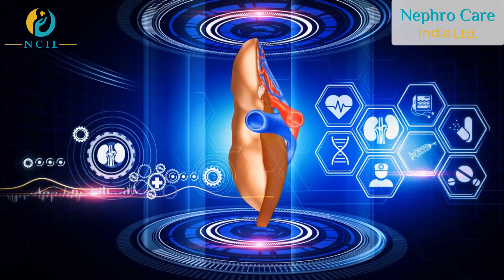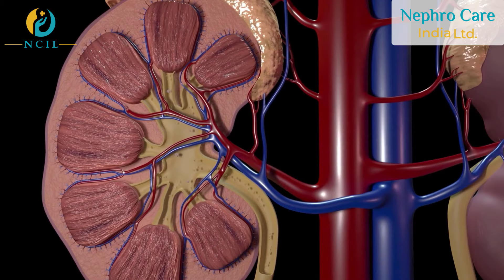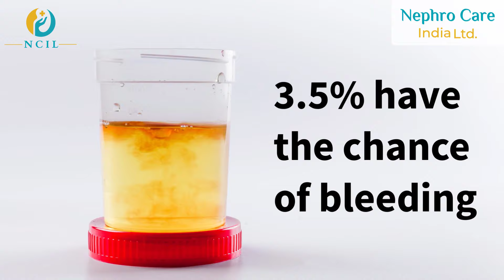বায়োপসি করার মানেই কী কিডনির ক্যান্সার হওয়া? বায়োপসি করার আগে যেসব বিষয় জানতে ও করতে হবে।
কিডনি এবং স্বাস্থ্য সম্পর্কিত আপনার কোন প্রশ্ন থাকলে নিচের  ফর্মটি পূরণ করুন। আমাদের এক্সপার্ট টিম আপনাদের নাম্বারে কল দিয়ে/ মেসেজ করে উত্তর জানিয়ে দিবে। আপনাদের প্রশ্নের উত্তর দেওয়ার জন্য আমাদের একটি ডেডিকেটেড ডাক্তার টিম এবং সোস্যাম মিডিয়া ম্যানেজমেন্ট টিম কাজ করে।

যোগাযোগের নাম্বারঃ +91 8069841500 | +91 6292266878 | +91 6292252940 | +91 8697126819 |
আপনি যদি বাংলাদেশি হয়ে থাকেন তাহলে এই নাম্বারে যোগাযোগ করবেনঃ  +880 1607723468 (Whats App)

💫 নেফ্রোকেয়ার ইন্ডিয়ার শাখা এবং মোবাইল নাম্বারঃ
✅ ঠিকানা (কসবা) : 2088 Rajdanga Main Road, opposite Acropolis Mall, Kasba, Kolkata- 700107
✅ ঠিকানা (হাওড়া ) : 51/2 , Ramkrishnapur Lane, Shibpur, Howrah - 711101, Opp. Of Heritage School
✅ ঠিকানা (সল্টলেক) : JC 113 Ln, HB Block, Sec III, Bidhannagar, Kolkata 700106

💫 মোবাইল নাম্বারঃ
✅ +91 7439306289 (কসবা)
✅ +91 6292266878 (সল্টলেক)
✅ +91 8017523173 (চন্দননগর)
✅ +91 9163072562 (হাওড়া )